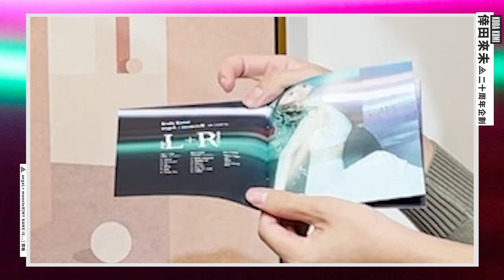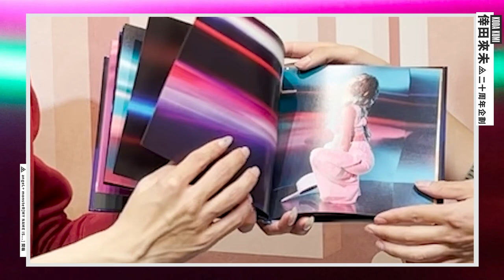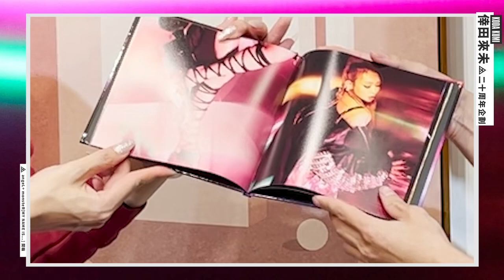re(LIVE) 倖田來未 angeL × monsteR MY NAME IS... 組員狙擊?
我的女神，出道20周年了！
談話中又不小心狙擊了 (笑